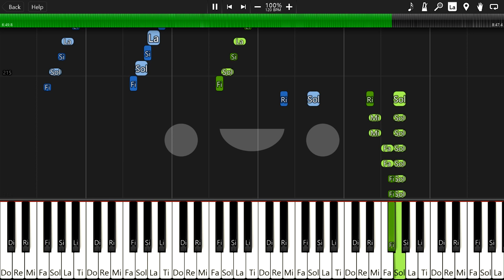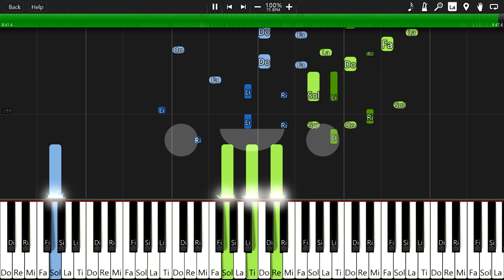인공지능이 연주한 "짱구 브금 메들리" 짱구는 못말려 OST [ Pianobot / 피아노봇 ]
짱구는 못말려 OST - 전곡 메들리 by yj060228